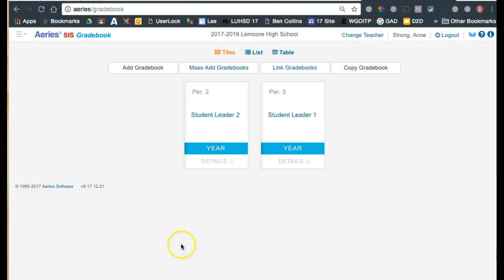Aeries Backup Gradebooks